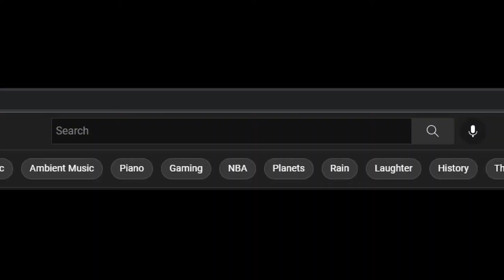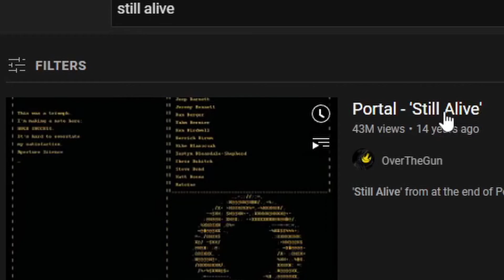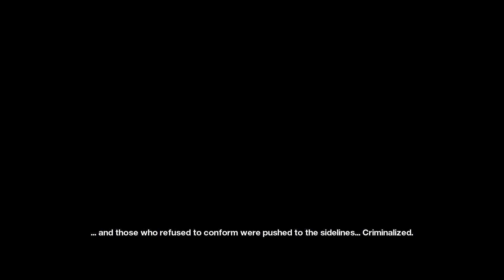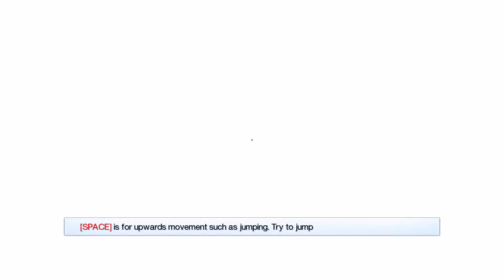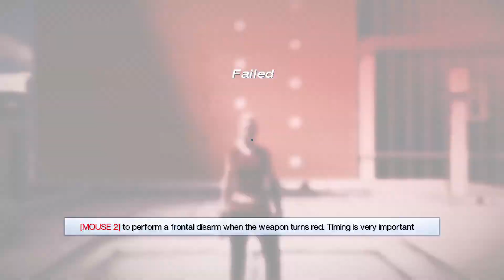mirror's edge | part 1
this is the first of many videos about a game I've cherished for a long time. this video includes a mini tribute/essay at the beginning, as well as the tutorial & 1st chapter of the game, all played on PC.
let me know what you think of this style

the gameplay i recorded

I don't claim to own any copyrighted material used in this video.